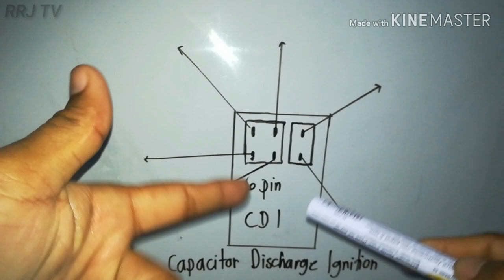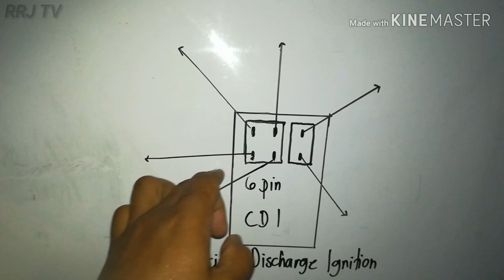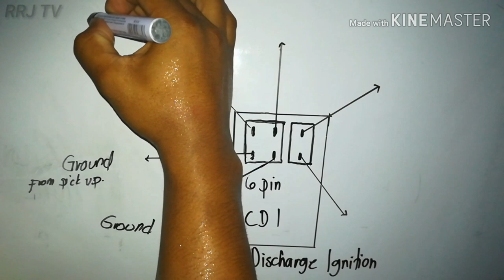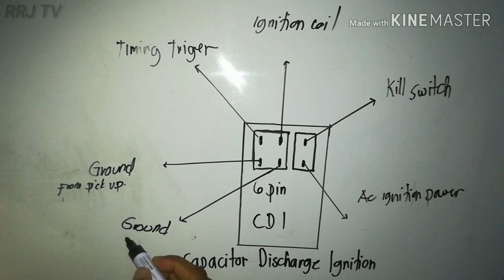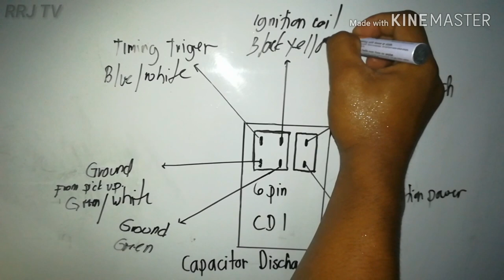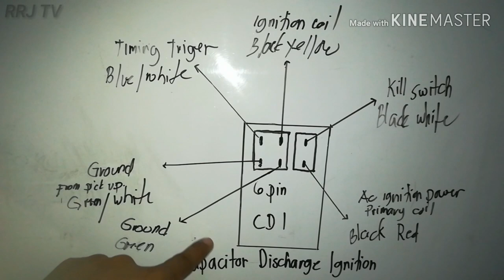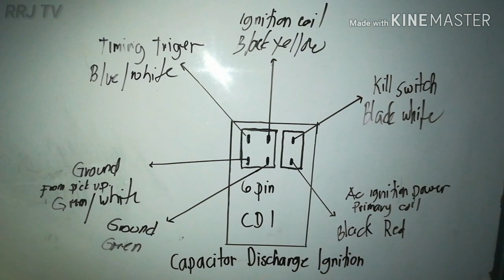6 Pin CDI.Conection and wiring diagram.(Tagalog tutorial) part 3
6 Pin CDI
Wiring diagram tutorial

Napakadali lang nito mga bro